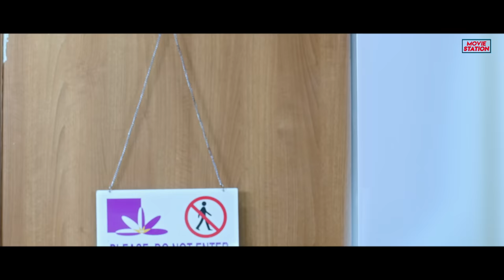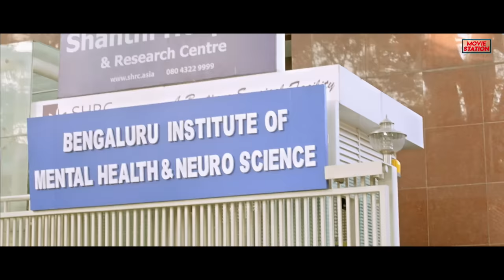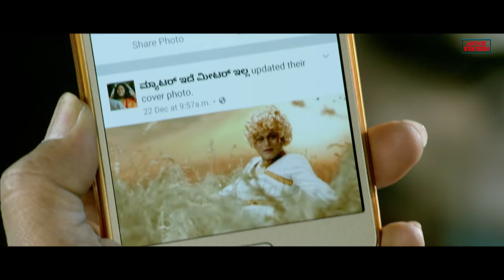KARIYA 2 - Hindi Dubbed Full Movie | Santhosh Balaraj, Mayuri Kyatari | Action Romantic Movie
Presenting Hindi Dubbed Full Movie "KARIYA 2" Starring Santhosh Balaraj, Mayuri Kyatari, Ajay Ghosh & Sadhu Kokila. Exclusively on@moviestation3420

Credits:
Directed by Prabhu Srinivas
Produced by Hemlata Chanda, Prem Vyas, Manish Chanda
Starring: Santhosh Balaraj, Mayuri Kyatari, Ajay Ghosh, Sadhu Kokila
Cinematography: Srinivas Dewamsam
Edited by Srikanth Gowda

Story:
Movie revolves around Kariya, a small-time local goon who is employed by an influential underworld don. All is well with Kariya until he falls in love with Janaki, which leads to several unfortunate events that change their life completely.